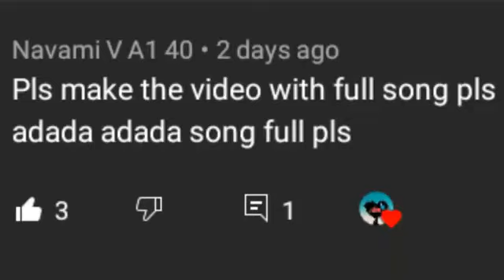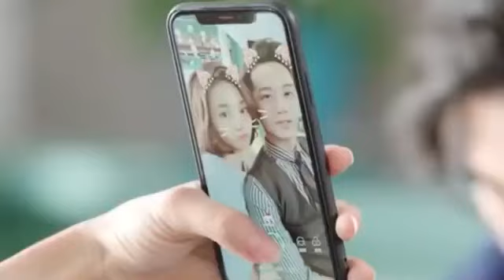adadadada song video Tamil 💞💞💞♥️♥️♥️ alien girl movie video song 💞